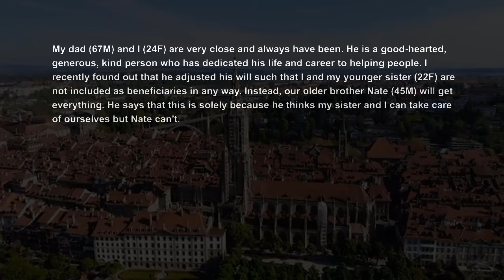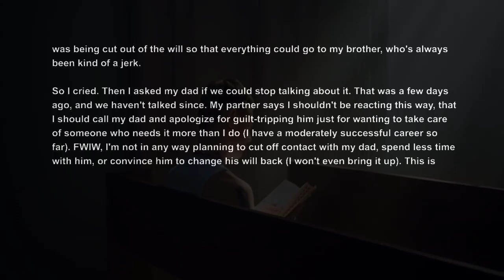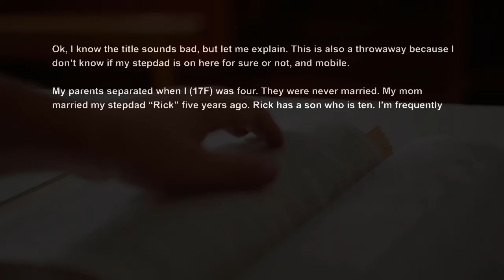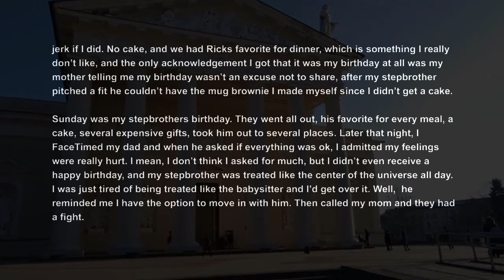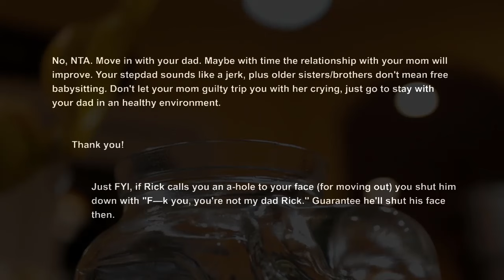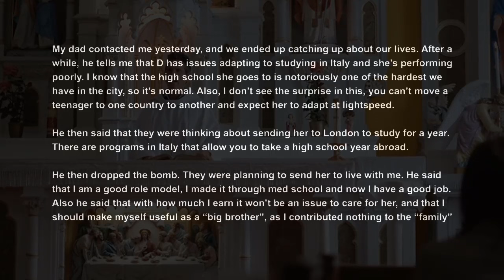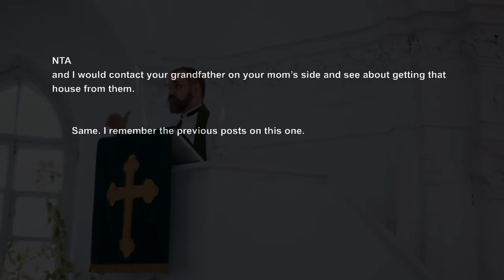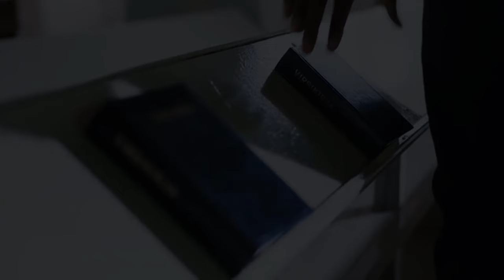Father Cut Us Off His Inheritance Coz His Prodigal Son Needs It More We Have Jobs AITA